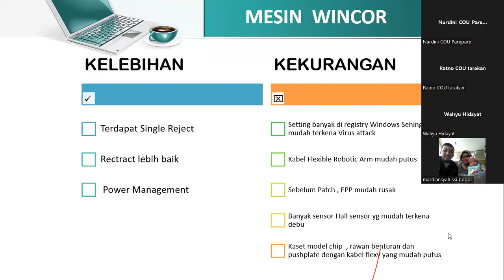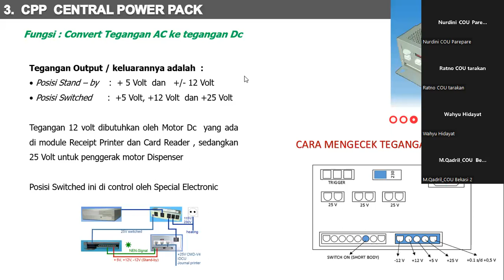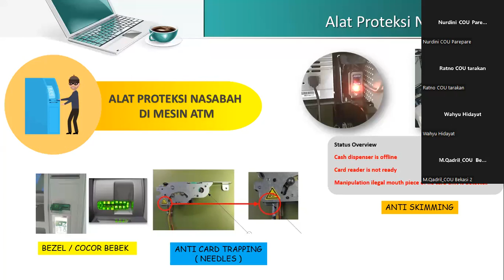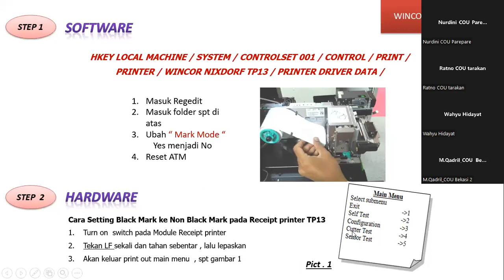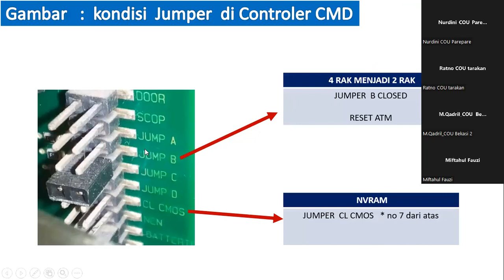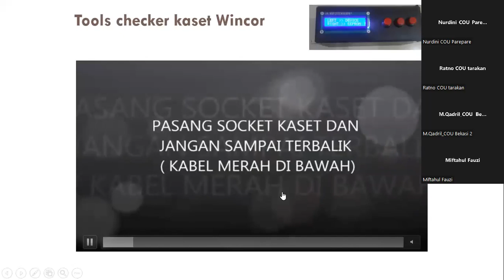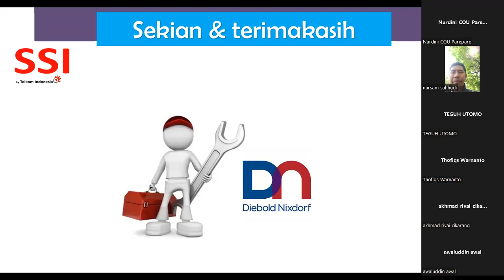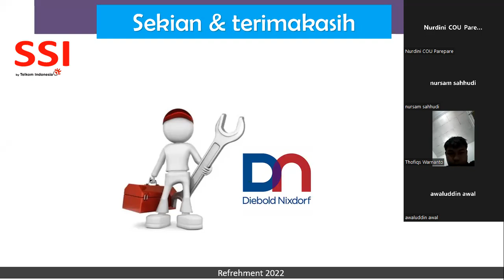Training Refreshment ATM BNI -Wincor FLM/SLM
ini salah satu rekaman/record zoom pada sesion training refreshment pada bulan agustus 2022
untuk modul silahkan di ssi-learning nya yah